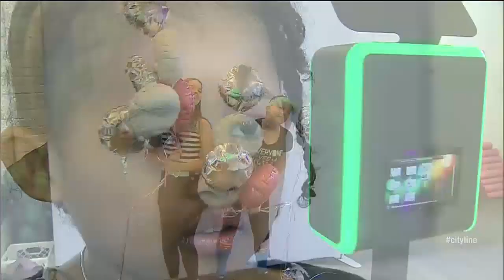The inaugural Childhood Cancer Canada 'Mom Shave' event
Childhood Cancer Canada hosted its first-ever Mom Shave brunch event where moms shaved their heads to donate to cancer and show solidarity with their children who are battling cancer.